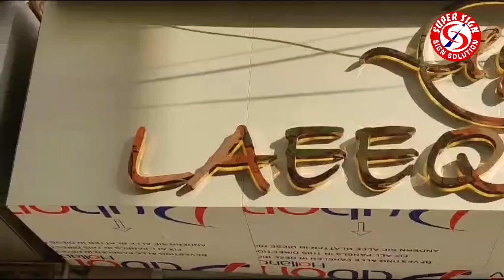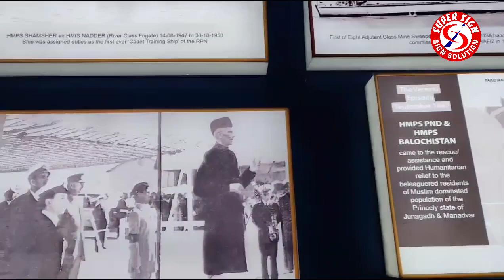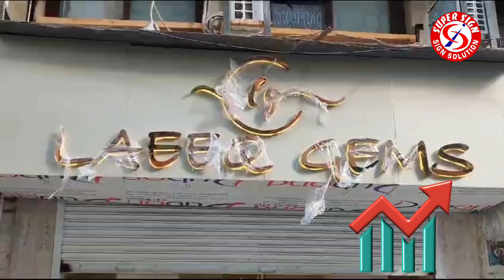supersign how to install 3D letter ||add acryli while making a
how to make 3d letter making
acrylic letters
how to draw letter d signature
how to make acrylic letters
how to add acryli while making a lette
how to make acrylic letter
how to fix acrylic letter on acp board
how to draw goku super saiyan blue
how to do signature
how to draw goku super saiyan blue full body
how to make acrylic led sign board
how to draw goku super saiyan blue kaioken,how to
supersign